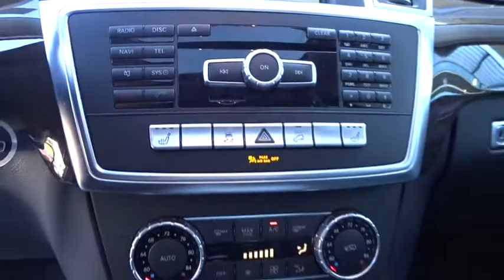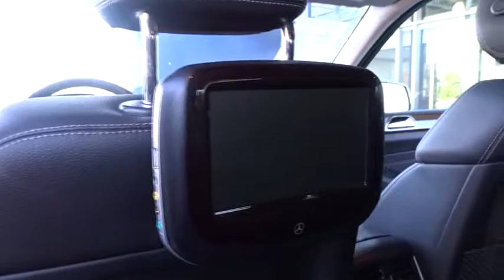2015 Mercedes-Benz M-Class Pleasanton, Walnut Creek, Fremont, San Jose, Livermore, CA 29756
2015 Mercedes-Benz M-Class
2015 Mercedes-Benz M-Class ML 350 - Stock#: 29756 - VIN#: 4JGDA5HB5FA441042

TRAILER HITCH  -inc: 7200 lbs Class III towing capacity,DRIVER ASSISTANCE PACKAGE  -inc: Driver Assist Package  DISTRONIC PLUS w/PRE-SAFE Brake  Active Lane Keeping Assist  Active Blind Spot Assist,ILLUMINATION KIT FOR SIDE RUNNING BOARDS,EUCALYPTUS WOOD TRIM  -inc: Does not include a wood cover over cupholders,STEEL GRAY METALLIC,BRUSHED ALUMINUM RUNNING BOARDS,BLACK  MB-TEX LEATHERETTE SEAT TRIM,WHEEL LOCKING BOLTS,HARMAN/KARDON LOGIC 7 SURROUND SOUND SYSTEM,SPORT PACKAGE  -inc: AMG Styling Package  AMG Styling  Wheels: 19 AMG 5-Spoke,PREMIUM 1 PACKAGE  -inc: iPod/MP3 Media Interface Cable  Rearview Camera  Mutli-Year Update for Navigation  Power Folding Mirrors  Auto Dimming Mirrors  Driver Memory Seat  Radio: COMAND System w/Navigation  7.0 high resolution LCD screen w/3D map views  enhanced voice control system  10GB music register  single disc CD/DVD player  Gracenote album information including cover art  SD card slot  SiriusXM traffic and SiriusXM weather w/3-year subscription  115V AC Power Outlet Located in 2nd row  Power Tilt/Telescoping Steering Column  Double Sun Visors  Media Interface  SIRIUS XM Satellite Radio  SiriusXM real-time traffic and SiriusXM weather (w/6 month trial)  Auto-Dimming Side & Rearview Mirrors,WHEELS: 19 AMG 5-SPOKE,PRE-WIRING FOR REAR SEAT ENTERTAINMENT  -inc: power headrest in front passenger seat,All Wheel Drive,Power Steering,ABS,4-Wheel Disc Brakes,Brake Assist,Aluminum Wheels,Tires - Front Performance,Tires - Rear Performance,Temporary Spare Tire,Sun/Moonroof,Generic Sun/Moonroof,Heated Mirrors,Power Mirror(s),Integrated Turn Signal Mirrors,Rear Defrost,Privacy Glass,Intermittent Wipers,Variable Speed Intermittent Wipers,Rain Sensing Wipers,Rear Spoiler,Remote Trunk Release,Power Liftgate,Power Door Locks,Daytime Running Lights,Automatic Headlights,Fog Lamps,AM/FM Stereo,CD Player,MP3 Player,Bluetooth Connection,Auxiliary Audio Input,HD Radio,Steering Wheel Audio Controls,Power Driver Seat,Power Passenger Seat,Bucket Seats,Heated Front Seat(s),Driver Adjustable Lumbar,Pass-Through Rear Seat,Rear Bench Seat,Adjustable Steering Wheel,Trip Computer,Power Windows,Telematics,Leather Steering Wheel,Keyless Entry,Universal Garage Door Opener,Cruise Control,Climate Control,Multi-Zone A/C,Woodgrain Interior Trim,Premium Synthetic Seats,Driver Vanity Mirror,Passenger Vanity Mirror,Driver Illuminated Vanity Mirror,Passenger Illuminated Visor Mirror,Floor Mats,Cargo Shade,Security System,Engine Immobilizer,Traction Control,Stability Control,Front Side Air Bag,Tire Pressure Monitor,Driver Air Bag,Passenger Air Bag,Front Head Air Bag,Rear Head Air Bag,Passenger Air Bag Sensor,Knee Air Bag,Child Safety Locks